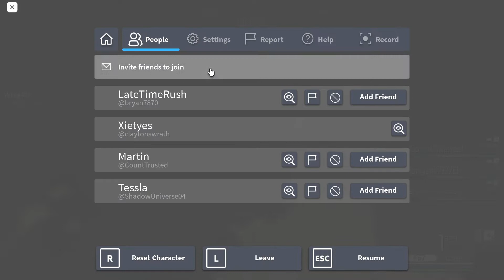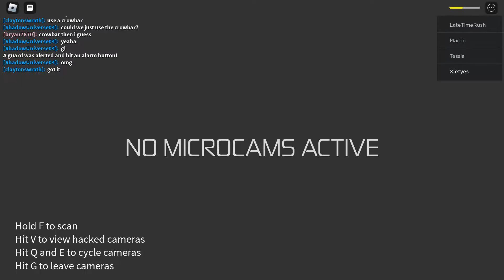Roblox entry point daily challenge 27/09/22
hi